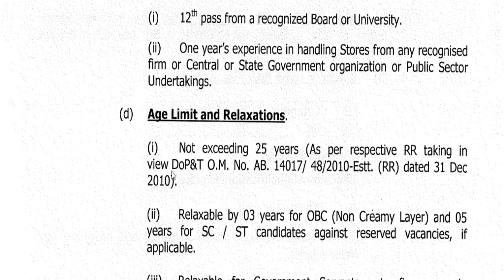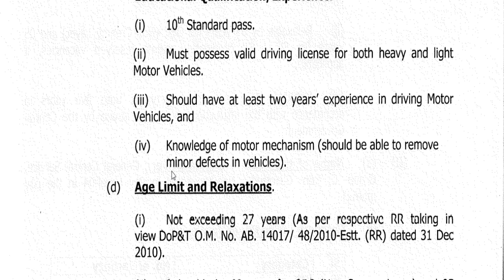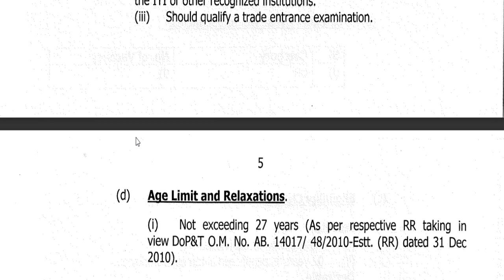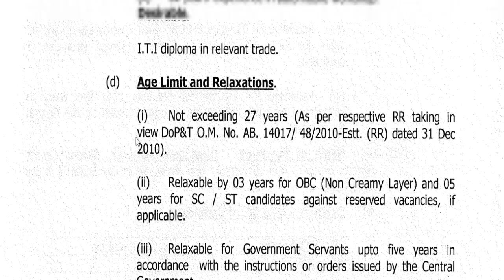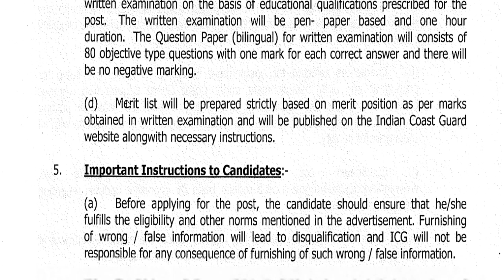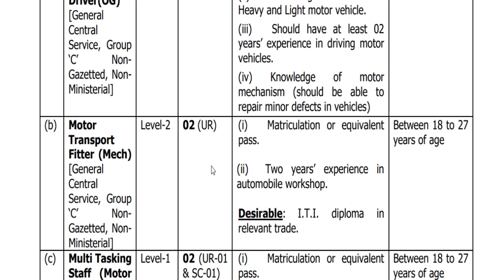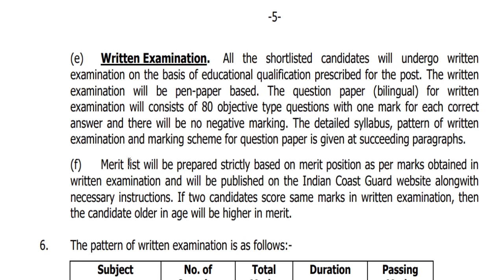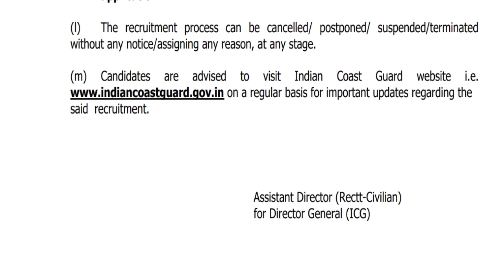Indian Coast Guard Recruitment 2023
Thanks